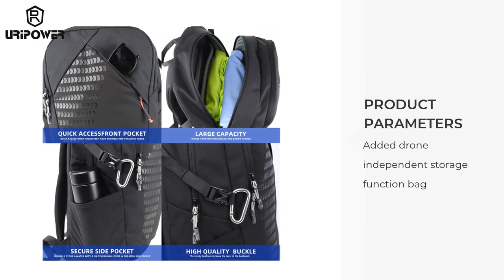don't ever worry about backpack again. here's how.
Hey guys! Today I’m going to show you about don't ever worry about backpack again. here's how.. Watch more to learn about don't ever worry about backpack again. here's how. don’t forget to like and subscribe this video!

Uripower is a professional company specialised in bags.It devotes itself in product designs, manufacturing and sales and offers wide ranges of products including but not limit to the outdoor, travelling, business and leisure bags. The company insists on establishing the concept of brand management,constantly developing and innovating products and strictly controlling product quality. Established in 2002, Uripower maintains a stable relationship with internationally branded clients, large department stores, as well as chain retail customers and becomes their most reliable partners and friends.Our products have a global presence in Europe,South America,Japan, Canada and USA. Founded in 2004, our factory, Dongshan Great Forest Light Industrial Company, covers an area of more than 20,000 square meters. At present, the factory has 200 advanced bag production and inspection equipments,7 production lines, as well as well-trained workers. Our responsibility is not only to create high quality products but also the green environment in the community where we operate. We are awarded ISO9001:2015 for quality management system and passed BSCI Audit. For many years, we are working quite well with SAMSONITE in terms of plant inspection and products quality control. We provide professional trade and product services to our clients.

View more:

Travel Laptop Backpack Water Resistant Bookbag Business Bag College School Computer Bag